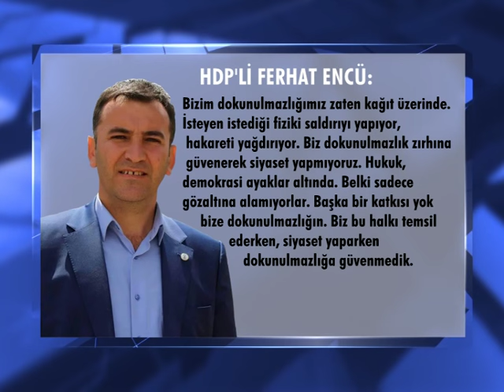HDP Milletvekili Ferhat Encü, kendisine hakaret eden Kaymakamı eleştirdi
HDP’lilere dönük hedef gösterme ve saldırılar devam ediyor. HDP Milletvekili Ferhat Encü, Twitter üzerinden kendisine hakaret eden Beytüşşebap Kaymakamı Kadir Güntepe'yi eleştirdi ve tepki gösterdi.